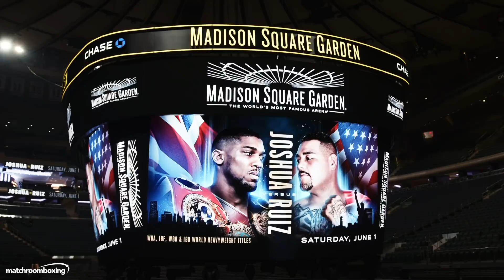Anthony Joshua at Madison Square Garden, New York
Anthony Joshua drops by the legendary Madison Square Garden for a private media day ahead of his clash with Andy Ruiz on June 1st.